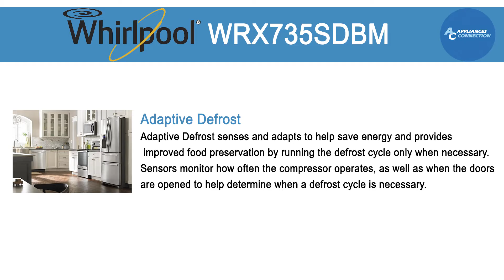Whirlpool 36" French Door Refrigerator WRX735SDBM at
The Whirlpool WRX735SDBM 25 Cu. Ft. capacity French Door refrigerator in monochromatic stainless steel with external refrigerated drawer can keep frequently used items close at hand and match cooling to the food being stored. The full-extension drawer makes storing everything from fresh produce to cold drinks simple. The Accu-Chill temperature management system senses and adapts using built-in sensors to save energy and deliver efficient cooling, while the Measured Fill feature allows you to select the exact amount of filtered water you need and then automatically shuts off when complete.
Available at AppliancesConnection
Features:
External Refrigerated Drawer
Keep frequently used items like produce, cold cuts, beverages, yogurt and snacks close at hand with the refrigerated drawer. It features adjustable temperature controls that allow you to match the cooling setting to the food being stored. This full extension drawer also features adjustable dividers to make organizing items and finding what you need quick and easy.
Accu-Chill™ Temperature Management System
Save energy and cool your food quickly with this model's temperature management system. This intuitive system senses and adapts using built-in sensors to measure the internal temperature and activate the compressor only when necessary, delivering efficient cooling performance.
Measured Fill
Allows you to select the exact amount of filtered water—in ounces, cups or liters— that you need. The dispenser will fill the container and automatically shut off when complete.
LED lighting makes it easy to see fresh and frozen food. It puts a spotlight on food and casts a more natural light on the contents of your refrigerator so food looks as it should.
Exterior Filtered Water Dispenser with Tap Touch Controls
Minimize the need for bottled water with an exterior dispenser that offers cold, filtered water and ice without opening the door, while electronic controls make accessing features easy. The flush dispenser and Tap Touch controls also provide a sleek look and are easy to use.
Adjustable Gallon Door Bins
Build your door storage to fit your needs. Adjustable gallon door bins easily move when and where you need to. The gallon-size bins can easily accommodate beverage jugs and other larger containers.
PUR® Water Filtration System
Kick the bottled water habit with the PUR® water filtration system. You'll help protect the environment by preventing the disposal of up to 3,000 plastic bottles a year and save over $600 for yourself. Select models offer filtered water from an interior or exterior dispenser.
Adaptive Defrost
Adaptive Defrost senses and adapts to help save energy and provides improved food preservation by running the defrost cycle only when necessary. Sensors monitor how often the compressor operates, as well as when the doors are opened to help determine when a defrost cycle is necessary.